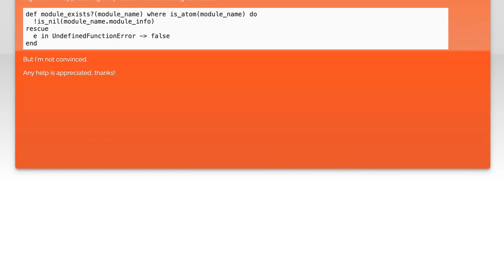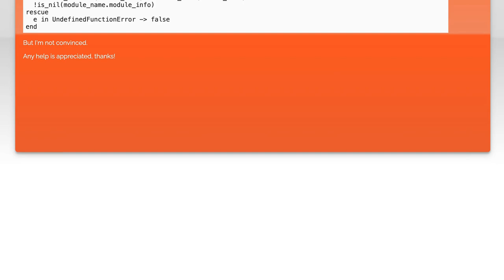In Elixir, is there a way to determine if a module exists?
elixir: In Elixir, is there a way to determine if a module exists?

Related to: elixir